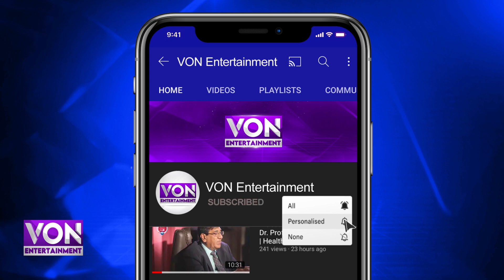Sania Mirza Aur Shoaib Maik Kay Darmiyan Talaq Ki Afwahy Dam todh Gai